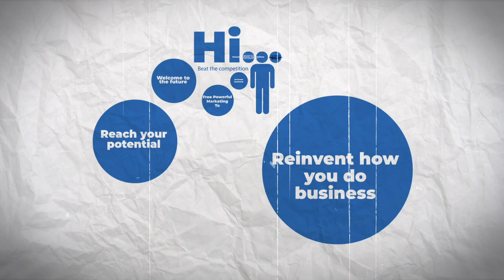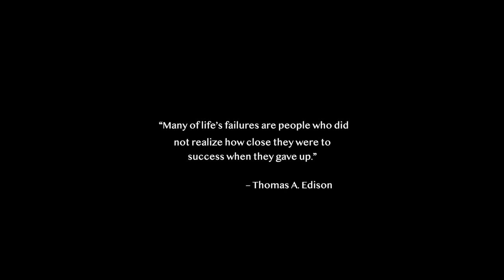Funeral Homes Get Free Leads!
The best way to market funeral homes in California is to use The Funeral Video Network. It's the best way for funeral homes to get free leads!

The Funeral Video Network is the best way for funeral homes to get free leads!  It is the most powerful, interactive streaming platform in the market and will increase market share and sales. You will improve funeral home sales now.  It's an incredibly valuable service for funeral homes and their customers and will definitely enhance the funeral experience for people present as well as family and friends around the world.

The Funeral Video Network is an amazing tool that brings people together virtually for those unable to say goodbye in person.  There are many reasons people are unable to physically attend funerals, COVID, unable to get time off work, can't afford to make the trip, out of the country, they are ill.  Or, people are just more comfortable experiencing an important event from their office, home or on their mobile.  The funeral video network reaches people around the globe, on every device in high definition streaming.

These are valid reasons for not attending an important event.  Funeral Video Network is a robust, highly interactive platform that is pretty much plug and play.  The platform creates an intimate setting for up to 500 virtual attendees.  The platform allows them to interact with people online as well as the attendees on site.  It allows people to send flowers, food, make donations and a lot more!

The Funeral Video Network also delivers streaming video at 1080 to 4k - much higher resolution than any other platform!

The Funeral Video Network also inherently works as a free, potent marketing tool for the funeral home.  The Funeral Video Network is offered with a FREE 14 day trial and monthly payments if funeral directors like it without a contract. So, there is absolutely no long term commitment and it's very affordable.

The Funeral Video Network platform is a very robust tool that will serve as a big differentiator for your business compared to the competition.

The Funeral Video Network is the most powerful, interactive streaming platform in the market and will increase sales!  It's an incredibly valuable service for funeral homes and their customers and will definitely enhance the funeral experience for people present as well as family and friends around the world.

The Funeral Video Network is also a powerful marketing tool.

The Funeral Video Network is an amazing tool that brings people together virtually for those unable to say goodbye in person.  There are many reasons people are unable to attend funerals in person, COVID, unable to get time off work, can't afford to make the trip, out of the country, they are ill.

We service funeral homes in California and across the world.